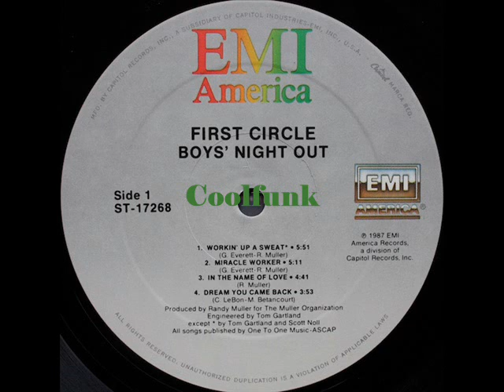First Circle - Workin' Up A Sweat (1987)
Workin' Up A Sweat (1987)
From Album " Boys' Night Out "  1987
-- Credits
Art Direction – Henry Marquez
Backing Vocals – Audrey Wheeler, Sharon Williams, Stephanie James, Terri Gonzalez
Bass – Anthony McEwan
Design – Carol Chen
Drums, Vocals – Glenn "Chango" Everett*
Engineer – Tom Gartland
Engineer [Mix, Assistant] – Bob Brockmann*, Eric Behrend, Michael Kaufman
Engineer [Mix] – Bruce Miller, Jay Burnette*, Tom Gartland
Guitar, Vocals – Larry Marsden
Lead Vocals – Albert Lee (3)
Mastered By – Dennis King
Other [Styling] – Esia, Inc.
Percussion – Bashiri*, Norman Hedman, Richard Sinclair (2)
Photography – Timothy White
Producer, Keyboards – Randy Muller